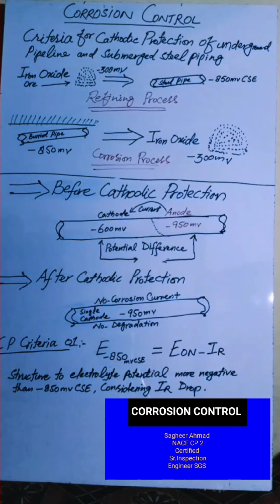Criteria for Cathodic Protection Corrosion Control Cathodic Protection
What is criteria for Cathodic Protection of under ground Pipeline and submerged steel piping , Cathodic Protection , Electrochemical Potential of metals ,Galvanic series of metals , Conversion of field reference electrodes reading,   Local anodic and cathodic sites of metal structure ,Corrosion Control, Cathodic Protection, Electrochmical ,Electrical ,Galvanic series of metals , Reference electrodes ,Field surveys ,DCVG , PCM ,ACVG , CIP